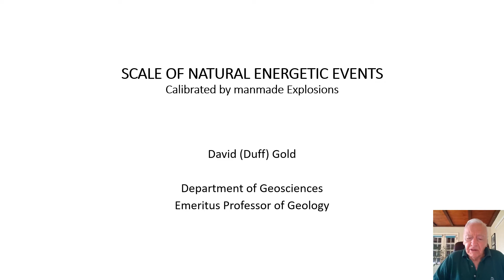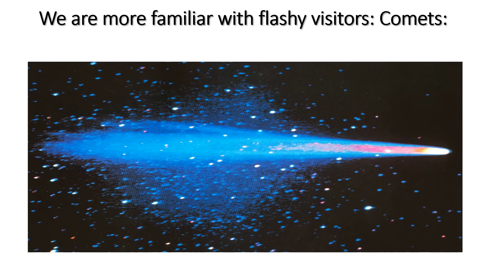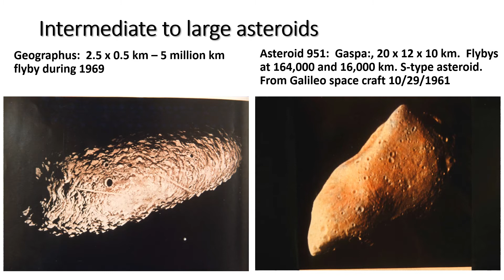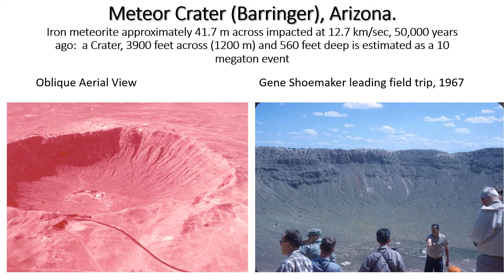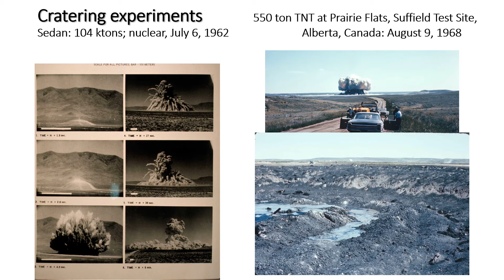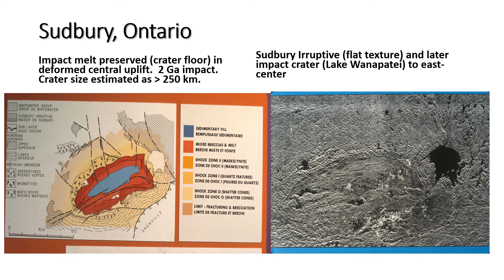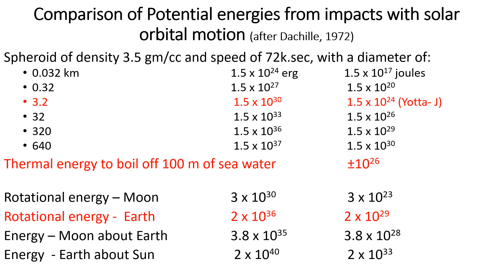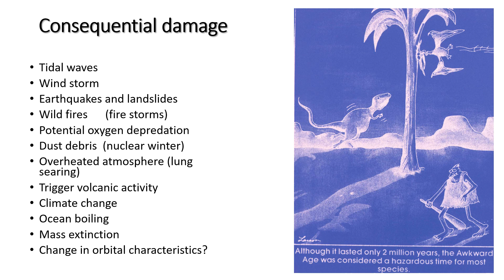Scale of Natural Energetic Events by David Duff Gold